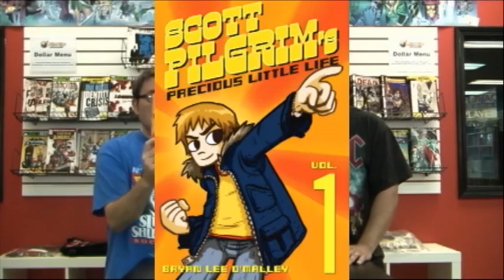UVN: Behind the Counter 172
A look at Summer Comic Book Movies 2010 and review of Red Dead Redemption recorded @ Alter Ego Comics (Lima, Oh)